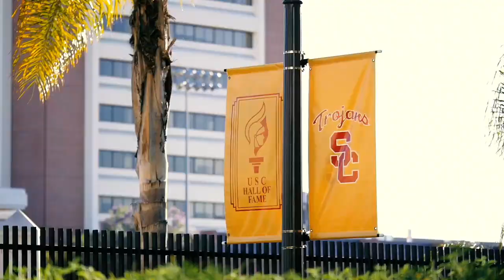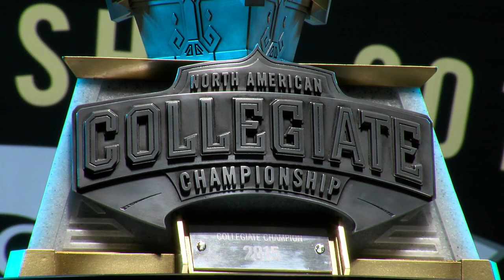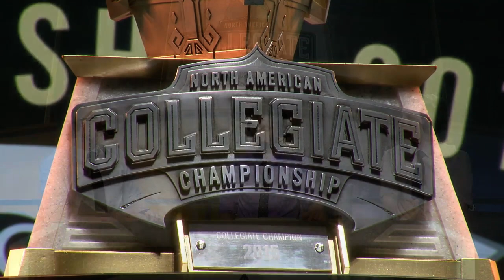Robert Morris University vs University of British Columbia | Game 2 NACC Finals | RMU vs UBC G2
North American Collegiate Championship 2015 Grand Finals Game 2 University of British Columbia vs Robert Morris University | UBC vs RMU G2 Finals NACC
League of Legends Season 5 North American Collegiate Championship 2015 - Grand Finals.
Second match of the day - Robert Morris University vs University of British Columbia best of 5 Game 2.
RMU vs UBC G2 full game in HD 720p.

Game date: 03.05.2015 | 05/03/2015 | May 3rd 2015